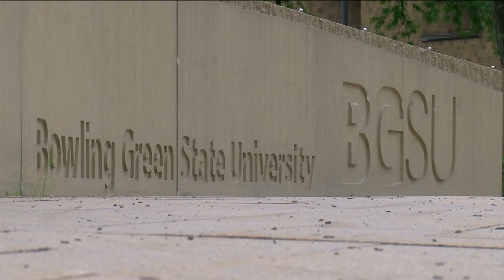'Sunrise on the Hill' at BGSU with President Rodney Rogers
To kick off the first day of classes, university leaders at Bowling Green State University join students for the "Sunrise on the Hill" tradition.